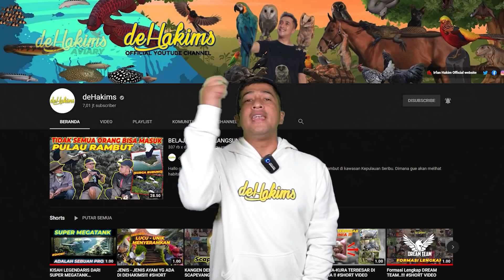EPS13 AVIARY DEHAKIMS | MAKIN TERBENTUK MAKIN MEGAH DINDING AVIARY !!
Assalamuaikum gaess...
masih on proses pemasangan dinding aviary..
wowww semakin megah dan semakin luass aviary gw